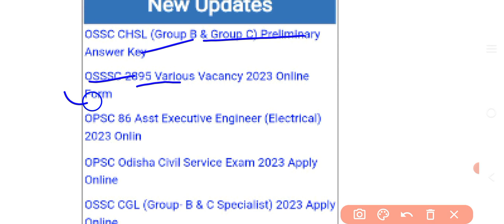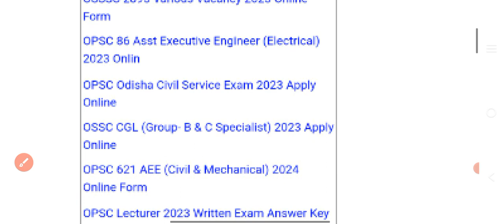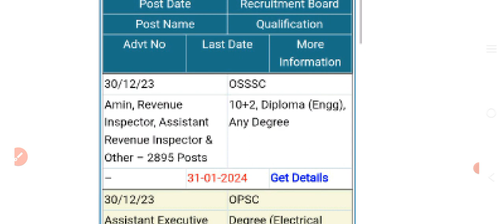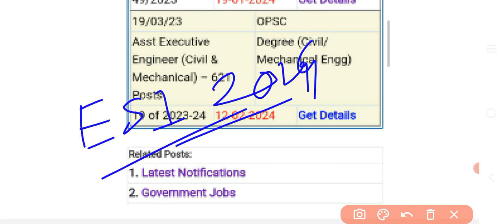OSSSC||OSSC||OPSC 2024//2024 ନୂଆ ବର୍ଷରେ ନୂଆ ନିଯୁକ୍ତି//ସମସ୍ତ ନିଯୁକ୍ତି ବିଷୟରେ ଜାଣନ୍ତୁ//🤔🤔🤔